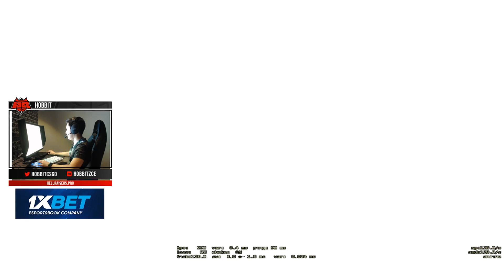HOBBIT НЕРЕАЛЬНО РАЗНОСИТ FACEIT И НАБИВАЕТ 47 ФРАГОВ | HOBBIT РАЗНОСИТ FACEIT С ДРУЗЬЯМИ